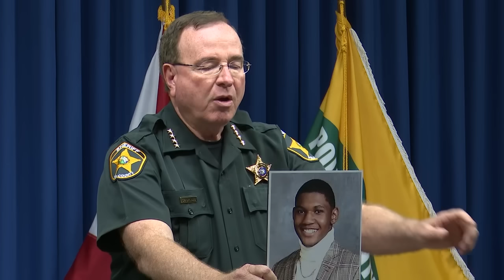Grady Judd details shooting death of pastor's son at Polk church: Full news conference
A man was arrested over the weekend after shooting the son of a pastor at a Polk County church, according to the sheriff's office.